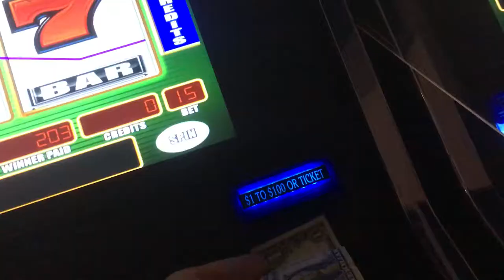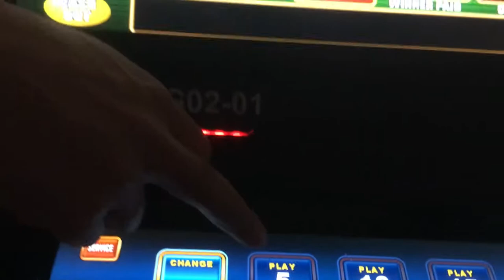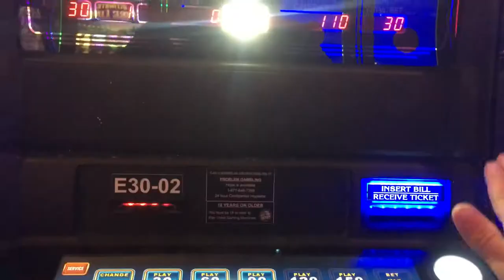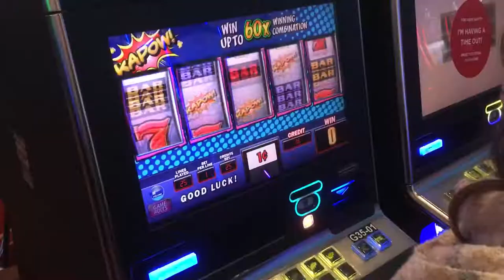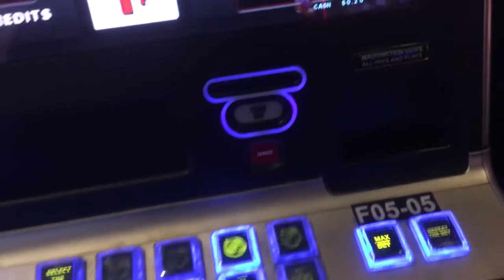БАБЛО! КАЗИНО в НЬЮ-ЙОРКЕ!!! СКОЛЬКО Я ПОДНЯЛ БАБЛА!!!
Спонтанный визит в Нью-Йоркское казино!
Друзья, не играйте в азартные игры!